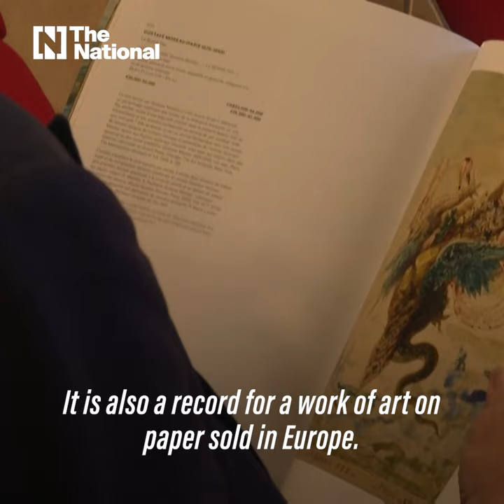Rediscovered Michelangelo sketch sells for $23 million euros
The artist's first known nude was auctioned at Christie's in Paris